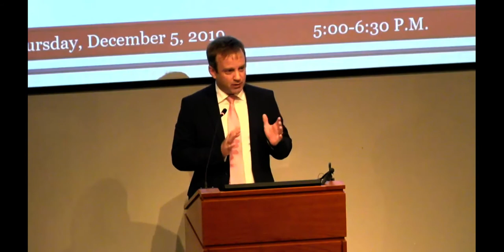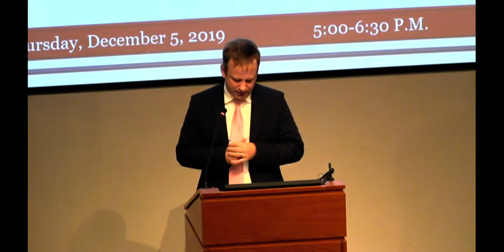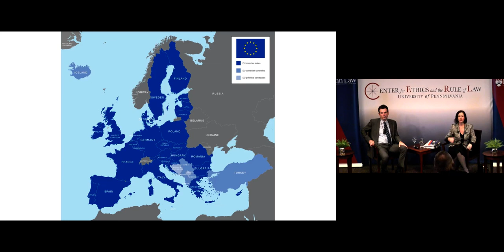The Lands in Between: Russia vs the West and the New Politics of Hybrid War – Book Talk – 12/5/19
Russia’s stealth invasion of Ukraine and its interference in the 2016 U.S. presidential election and later elections in Europe have forced the West to confront the problems that “lands in between” (or states between Russia and the EU) have long encountered, including not only disinformation campaigns but also election hacking, influence operations by foreign security services, and frozen conflicts. Professor Orenstein contends that the polarizing hybrid war tactics inflicted by Russia on these “lands in between” present significant lessons for Western countries.